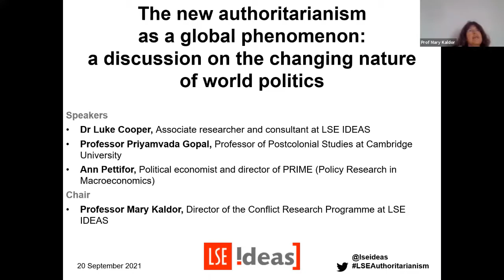The New Authoritarianism as a Global Phenomenon | LSE IDEAS Online Event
Against a backdrop of growing social and ecological crisis, the new authoritarianism has found a wide appeal amongst populaces all over the world.

What is the source of this appeal and potency? What structural forces are propelling forward this challenge to liberalism and the rule of law? What are the implications of these trends for international politics? And what – exactly – can democrats do to withstand them?

Taking as its starting point the idea of ‘authoritarian protectionism’ – recently proposed as a way of understanding the appeal of these forces – this panel will address these questions, consider points of commonality and difference among cases of the new authoritarianism and discuss how democratic politics can recover its vitality with a new emancipatory agenda.

Speakers
🔴 Dr Luke Cooper
🔴 Professor Priyamvada Gopal
🔴 Ann Pettifor
🔴 Professor Ruth Wodak

Chair
🔴 Professor Mary Kaldor

This event was held on Monday 20 September 2021.